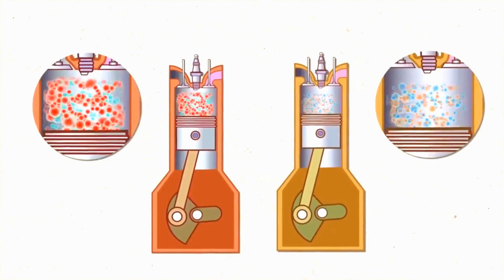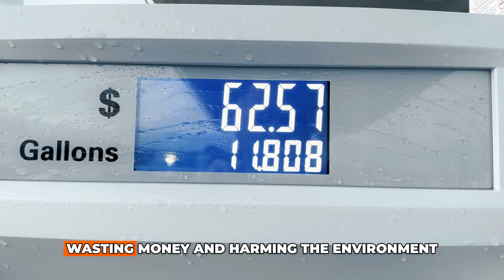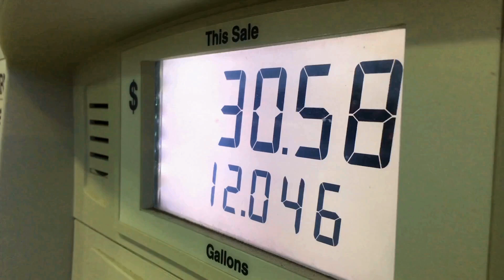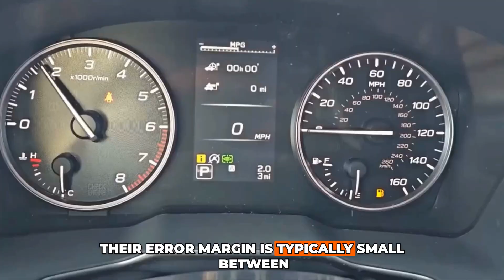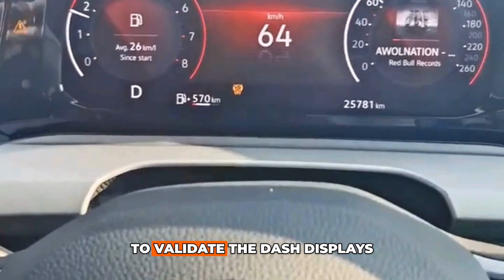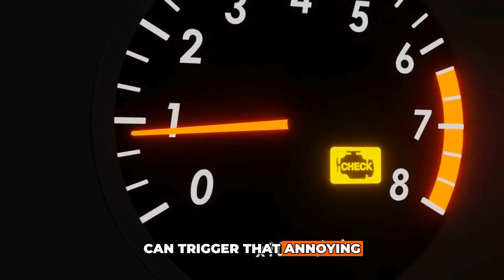6 Fuel MYTHS Stupid People Fall For (Don't Be One of THEM!)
Do you know that the average driver wastes hundreds of dollars every year because of bad fuel advice? That’s right—fuel myths are everywhere, draining your wallet, wasting your time, and even harming your car without you realizing it.

From premium gas promises to bizarre refuelling hacks, these myths have been driving us in the wrong direction for far too long. But not anymore!

In this video, we explain 6 most common fuel myths that have been circulating all over the world. Prevent yourself from these stupid myths so you can keep your car and your wallet in top shape. So, let's get started!

Chapters:
00:00 Introduction
00:37 Premium Fuel Is Better for Your Engine
01:28 Topping Off the Tank Adds More Miles
02:00 Fill Up in the Morning for Denser Gas
02:51 Fuel Additives Always Improve Performance
03:31 Manual Calculations Are Unnecessary
04:25 Loose Fuel Cap Doesn’t Matter